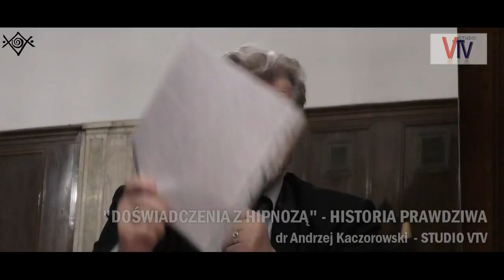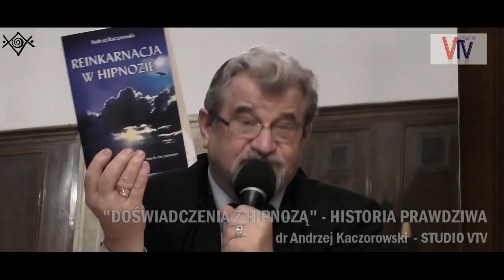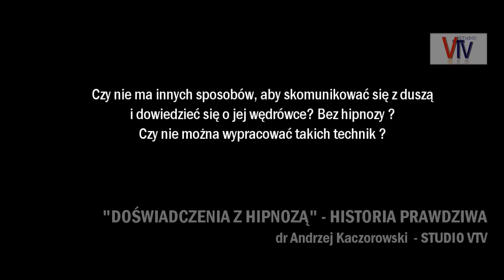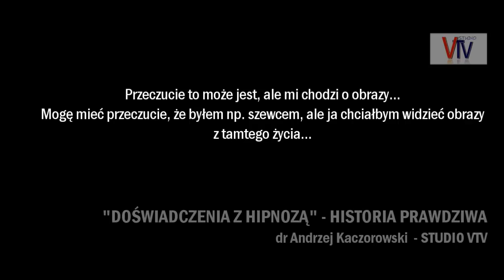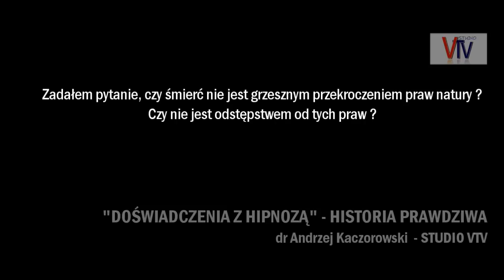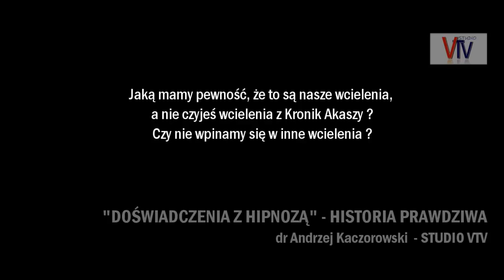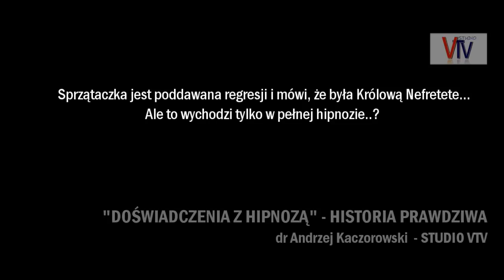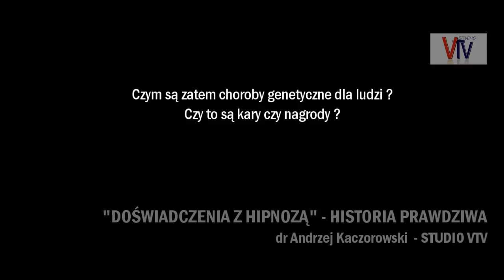DOŚWIADCZENIE Z HIPNOZĄ WYKŁAD ANDRZEJA KACZOROWSKIEGO VTV 2018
VTV 2018 DOŚWIADCZENIE Z HIPNOZĄ WYKŁAD ANDRZEJA KACZOROWSKIEGO